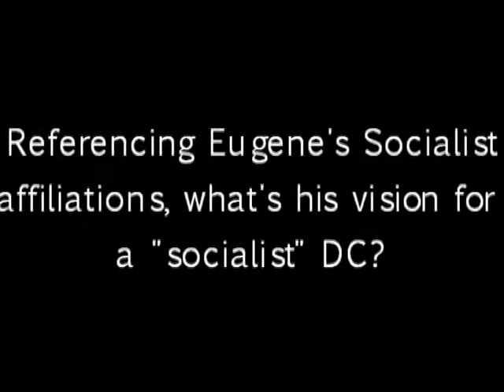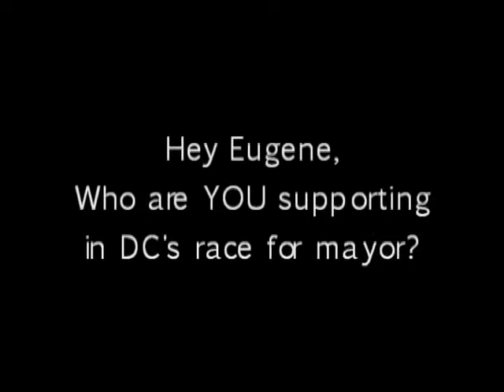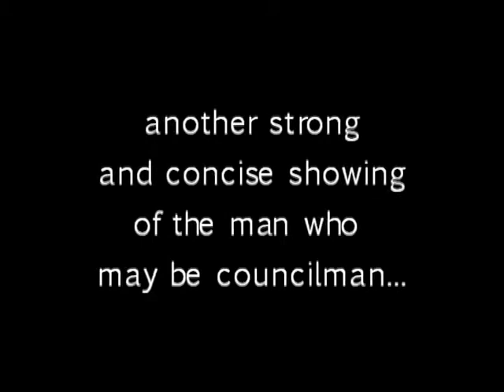Eugene Puryear at the City Paper Candidates Forum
Another fine showing of the man that would be legislator...the crowd was rowdy, but the man was steady.  Eugene Puryear was defined, unequivocal and visionary.  Vote Puryear for DC Council, At-Large on November 4th...